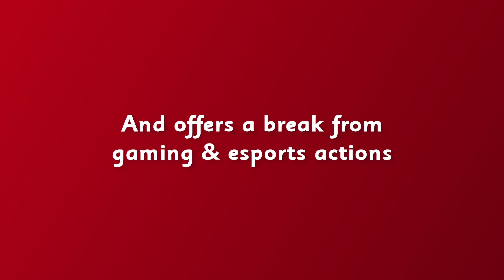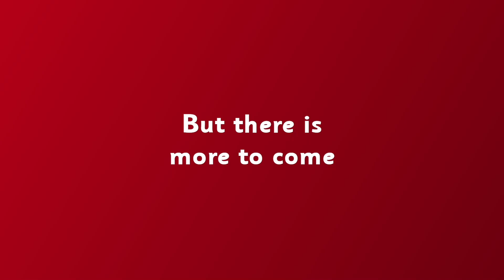Worten Game Ring LPLOL Spring Split 2023 - Final